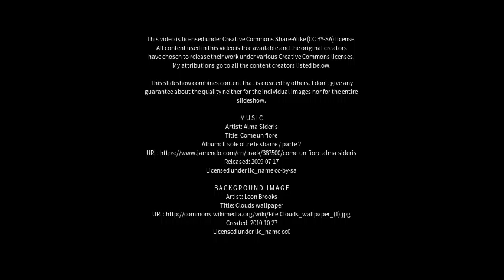Best places to visit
Best places to visit - Montgomery (United Kingdom) Best places to visit - Slideshows from all over the world - City trips, nature pictures, etc.